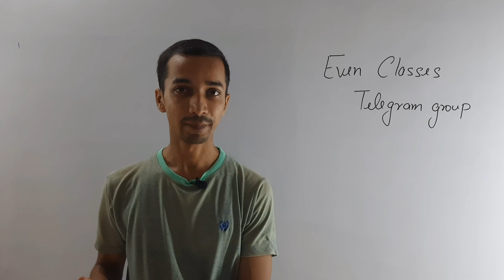CBSE released sample papers for 2022-2023 | Board exam 2023 all papers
Join telegram group for sample paper

for more video you can visit this channel Even classes